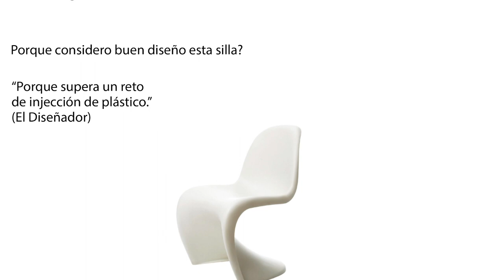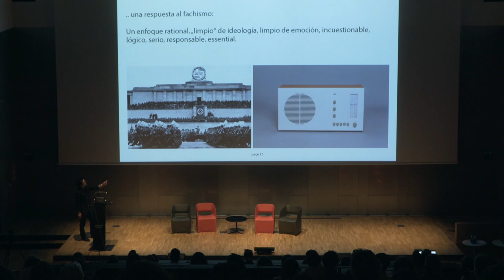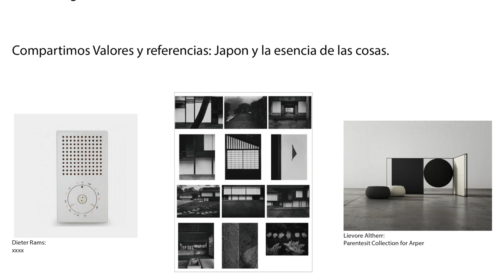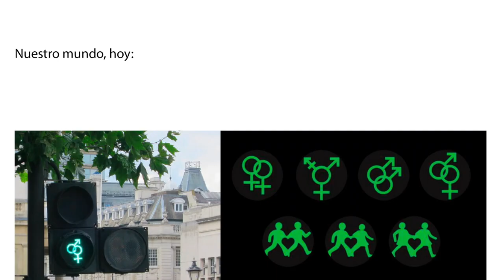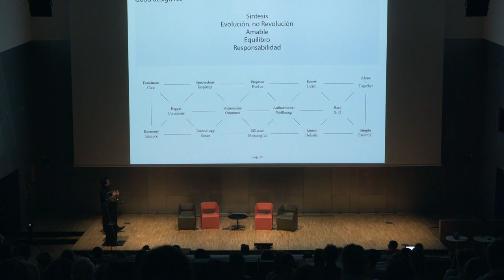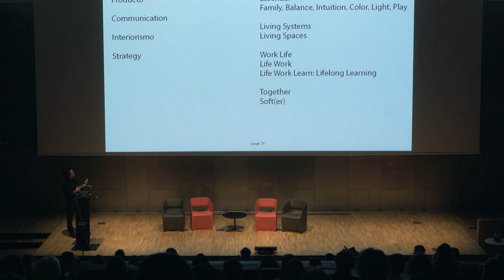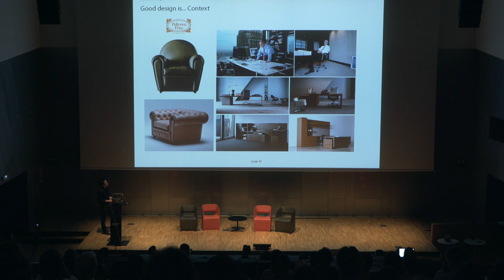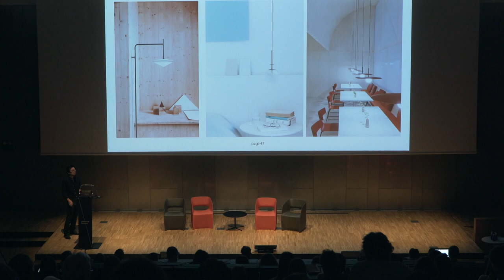«Good Design Is...» Lievore + Altherr Désile Park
Lievore + Altherr Desile Park is the evolution of the long-standing Barcelona-based studio Lievore Altherr. Working together, the two studios specialize in product design & development, strategic consulting, creative direction, art direction, and ephemeral architecture for internationally recognized design companies such as Arper, Poltrona Frau, Vibia, Burgbad, Noorth, among others.